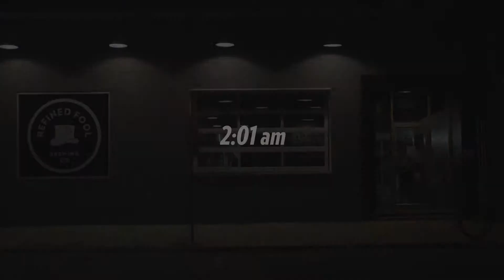S02E09 - Belt Fight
People often ask us 'What happens in the taproom after hours?'. Without pause, we say 'Belt Fights'. And then they say 'No, seriously'. We lock eyes with them, grasp them gently by the shoulders, look deep into their soul and say 'Belt Fights'.